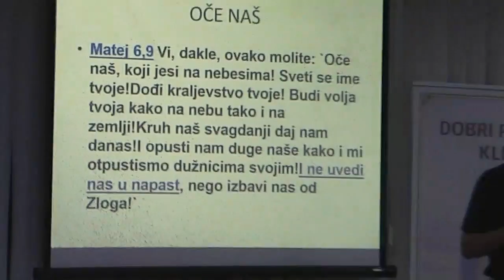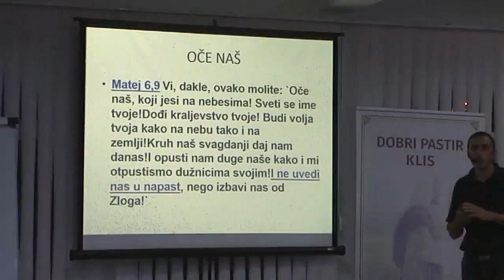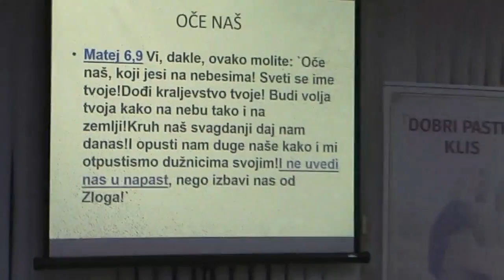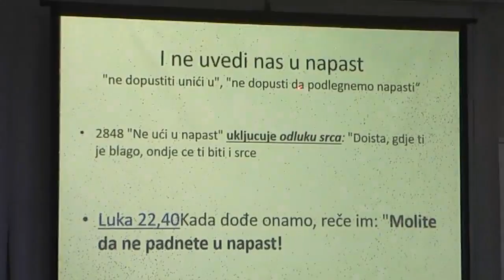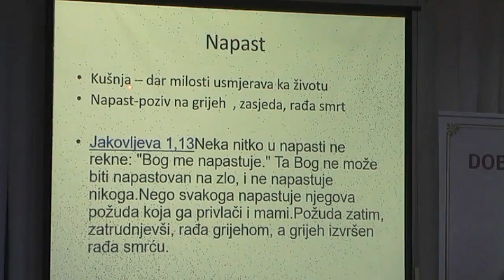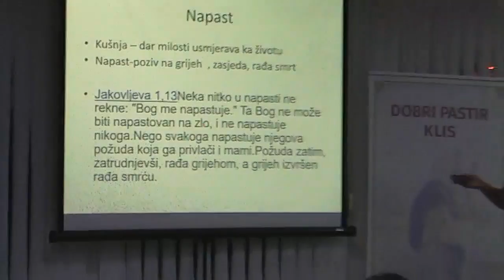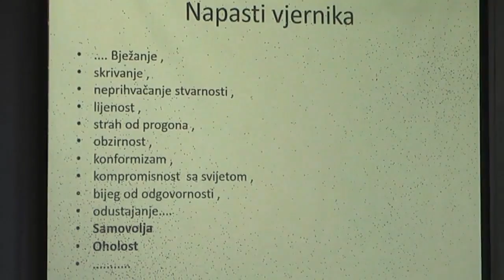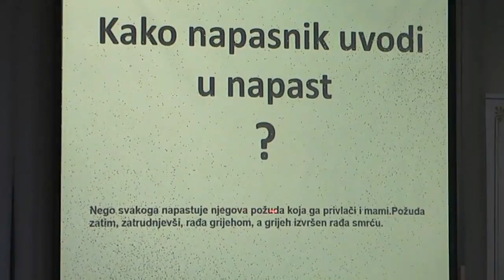Tema 'Molitva Očenaš (2.dio)' (1 od 3) - tumačio Darko Bubić 12.09.2016.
zaziv "Ne uvedi nas u napast"